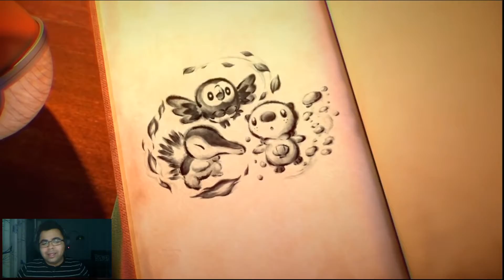Pokemon Legends: Arceus TRAILER BREAKDOWN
Watch me live and Follow on Twitch!